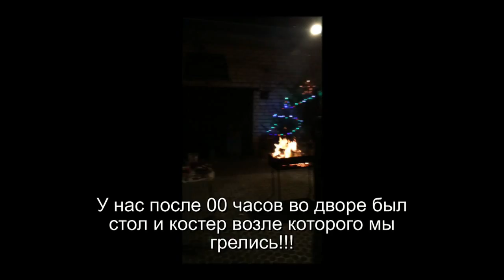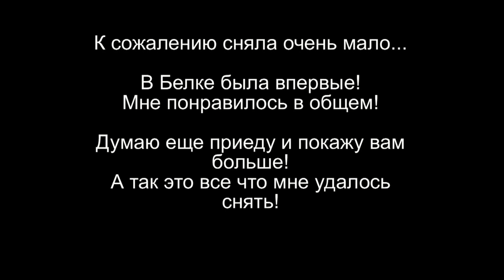Короткий влог с НГ 2016 из Белоруссии ♥Silena Sway♥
▼▼▼▼▼▼ОТКРОЙ МЕНЯ ▼▼▼▼▼▼

Что то мне совсем некогда было снимать, да и одна я оставалась редко, поэтому несколько минут с Нового Года и немного прокатимся по Белоруссии по дороги в Москву!

Задать вопросы и связаться со мной можно так же:

★Инстаграмм SILENASWAY
★Задать любой вопрос можно ask.fm/silenasway